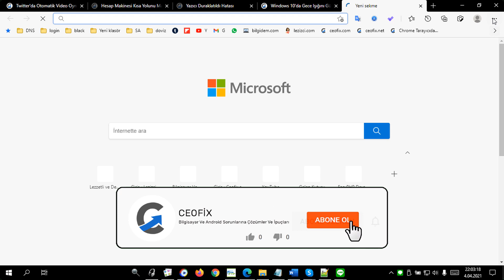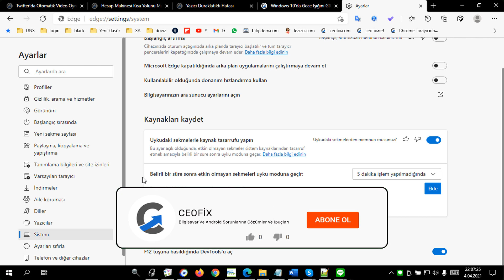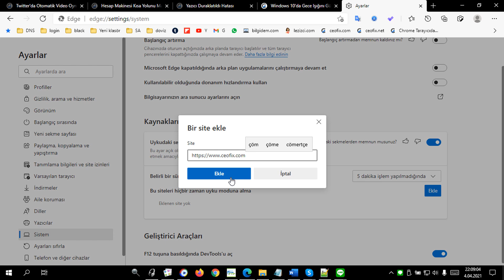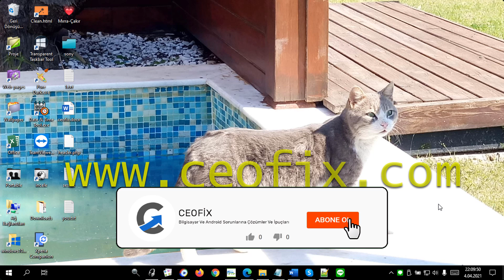Tarayıcı'da Sekmeleri Uyutun Ve Bilgisayar Kaynak Tüketmesin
Microsoft Edge Tarayıcı ile Uykudaki sekmelerle kaynak tasarrufu yapın. tarayıcıda açık ve aktif olmayan sekmeleri uyutabilirsiniz.

edge, edge sekme uyku modu, kaynak tasarrufu, aktif olmayan pencereler için uyku modu, tarayıcıda aktif olmayan penccereler uyku moduna geçsin